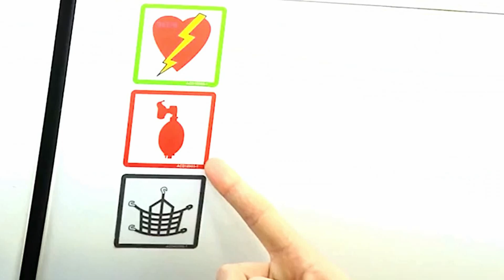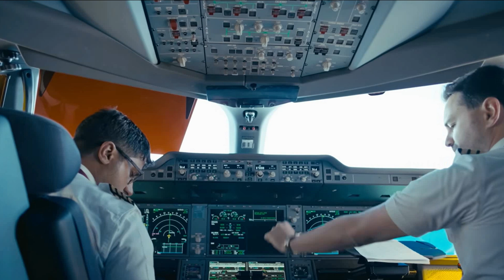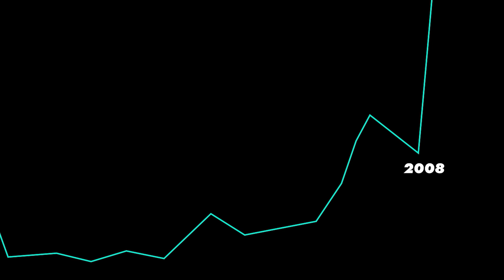Why The World's Longest Flights Are So Incredibly Challenging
The world's longest flights, operated by cutting-edge aircraft like the Airbus A350, Boeing 787, and soon the 777X, push the boundaries of non-stop travel, redefining global connectivity. These ultra-long-haul routes depend on precise route optimization, jet stream navigation, and advanced performance monitoring to maximize efficiency and passenger comfort. As airlines race to extend flight ranges, could these innovations mark the dawn of a new era in aviation?

Chapters:
00:00 Dispatch & Medical Diversions
01:17 Crew Safety
02:12 Radio Communication & Polar Routes
03:10 Aircraft & Route Strategy
05:44 Passenger Comfort
06:39 ETOPS
07:50 Airspace Restrictions
08:46 Fuel Prices & Economics
10:18 Future of "Ultra Long Haul" Flights

About:
Fly Further is dedicated to bringing entertaining and informative content around aviation and travel. The host, Benjamin Claar brings his lifelong passion for aviation which includes over seven years of experience in airline operations and finance.